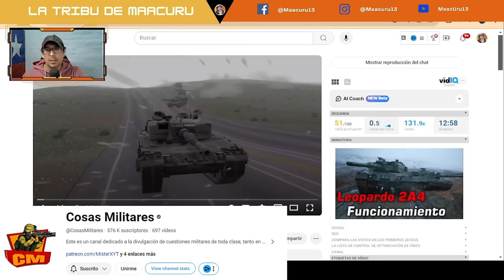El PODEROSO LEOPARD 2A4 así es su FUNCIONAMIENTO 🇨🇱😱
¡Bienvenidos al canal! En este video, exploramos a fondo el impresionante funcionamiento del Leopard 2A4. Descubre cómo este tanque, con su avanzada tecnología y poderoso armamento, se ha convertido en una pieza clave en el campo de batalla.

📌 En este video aprenderás:
Las características técnicas del Leopard 2A4.
El armamento y su funcionamiento.
Su rendimiento en diferentes escenarios de combate.

GRACIAS A: @CosasMilitares
VÍDEO ORIGINAL: El PANZER Leopard 2A4: Funcionamiento

Fuerzas Armadas de Chile Leopardo 2A4 Chile Militares chilenos